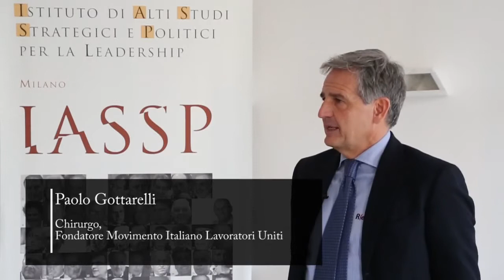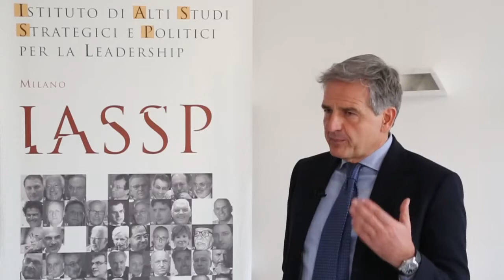Paolo Gottarelli, IASSP, Simposio, Razionalità del Dono, Irrazionalità delle Crisi , 29 Nov 2013